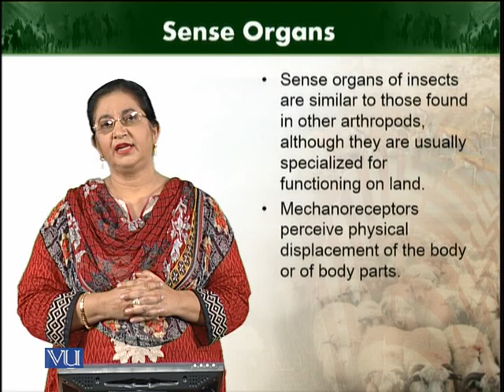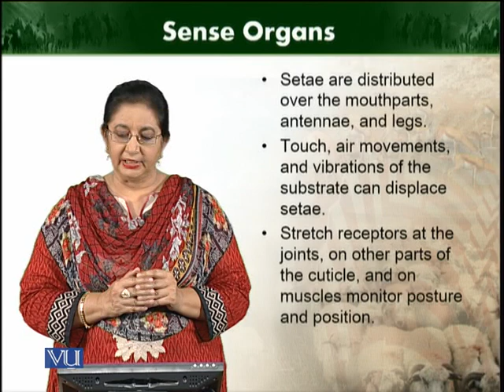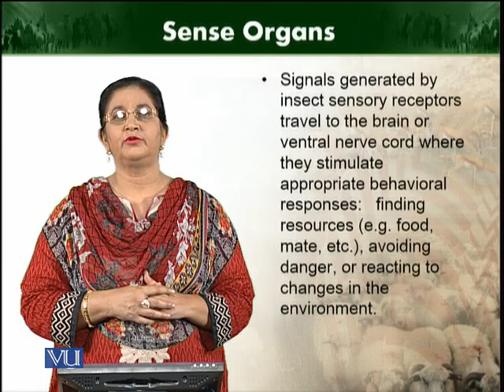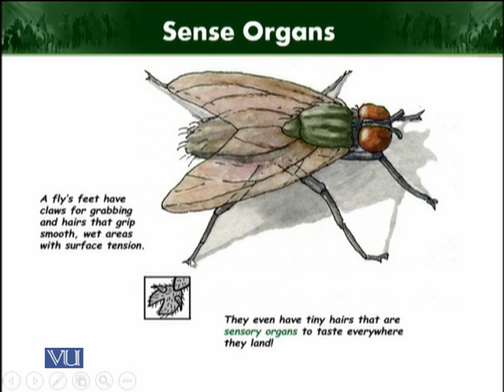Sense organs | Animal Diversity Invertebrates | ZOO512T_Topic178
Topic178: Sense organs
by Dr. Farkhanda Manzoor